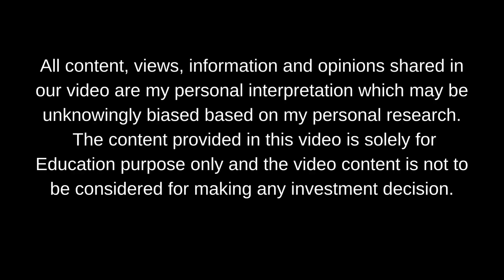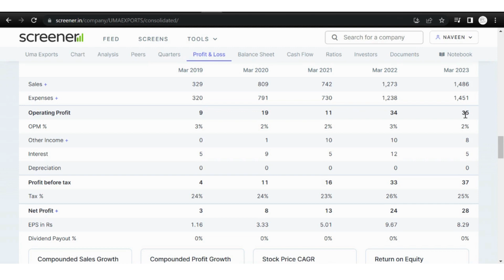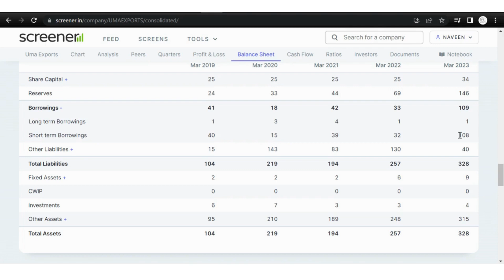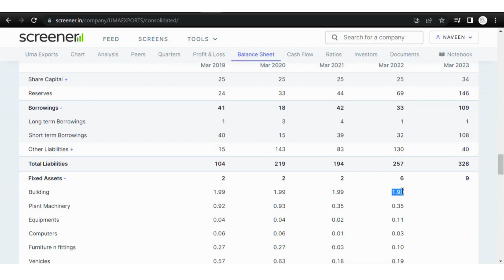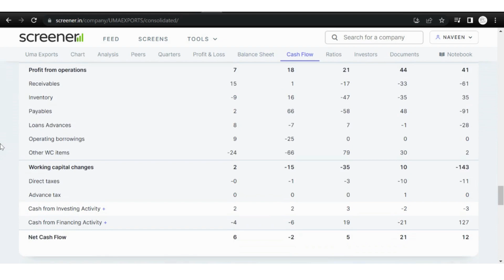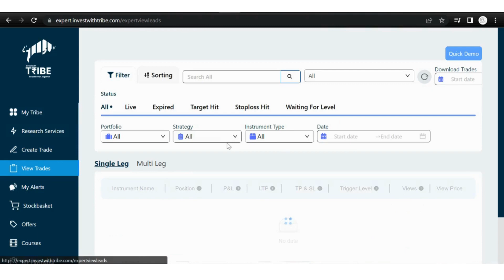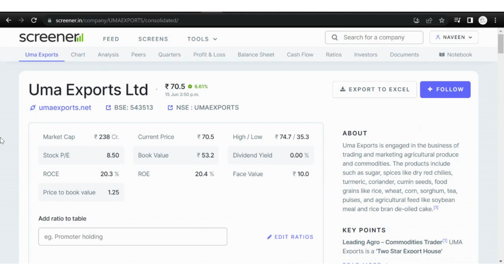UMA Exports Share Research, Results, Review, Latest news, Dividend, Future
UMA Exports Research, Results, Review, Latest news, Dividend, Future

Use of this information is at the user's own risk. I and employees will not be liable for any loss or liability incurred to the user due to investments made or decisions taken based on the information provided herein. The investment discussed or views expressed herein may not be suitable for all investors. The users should rely on their own research and analysis and should consult their investment advisors to determine the merit, risks and suitability of recommendation. Past performance is not a guarantee for future performance or future results. Information herein is believed to be reliable, although its accuracy and completeness cannot be guaranteed.

Naveen Kumar Choudhary is registered with SEBI under SEBI (Research Analyst) Regulations, 2014.
1. Neither Research Analyst nor the entity nor his associates or relatives have any financial interest in the subject Company;
2. Neither Research Analyst nor the entity nor its associates or relatives have actual / beneficial ownership of one per cent or more securities of the subject Company, at the end of the month immediately preceding the date of publication of the research report or date of public appearance;
3. Neither Research Analyst nor the entity nor its associates or his relatives have any other material conflict of interest at the time of publication of the research report or at the time of public appearance.
1. The Research Entity and its associates have not received compensation from the subject company in the past twelve months.
2. The subject company is not or was not a client during the twelve months preceding the date of recommendation.